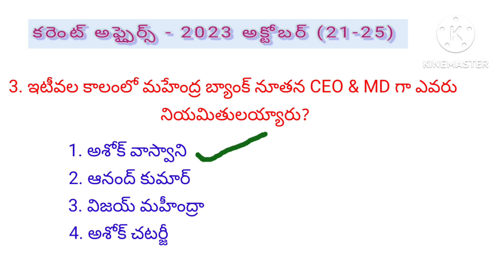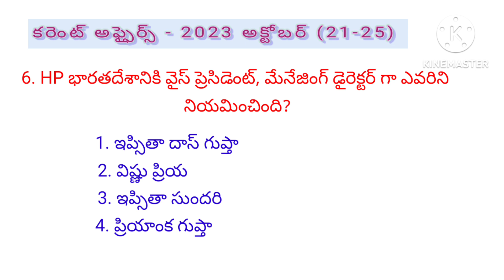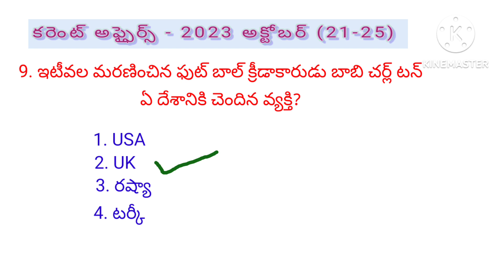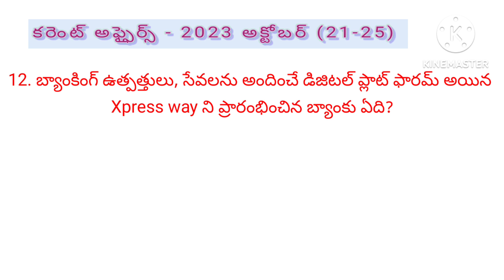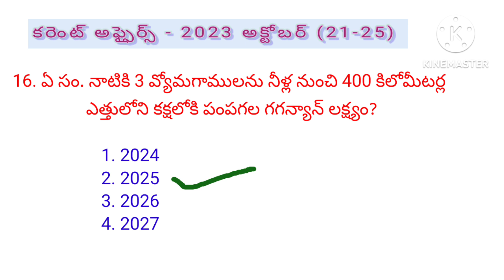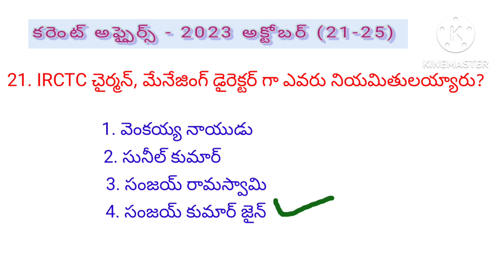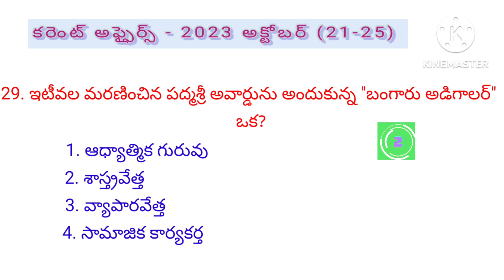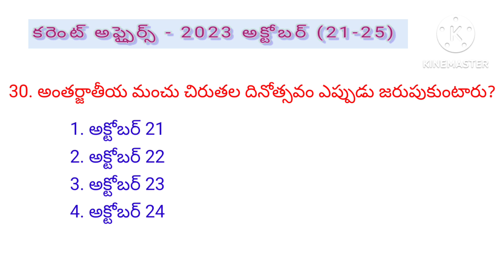కరెంట్ అఫైర్స్ - 2023 అక్టోబర్ ( 21- 25 )// IMP MCQ bits in telugu # అన్ని పోటీ పరీక్షల ప్రత్యేకం